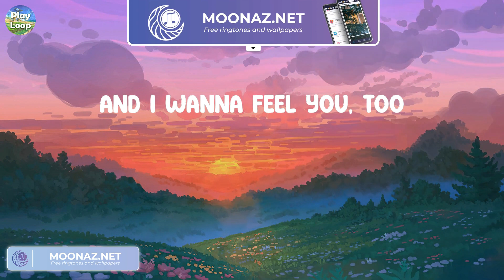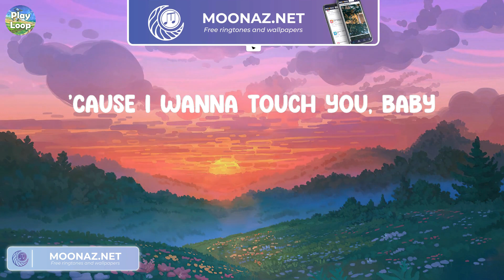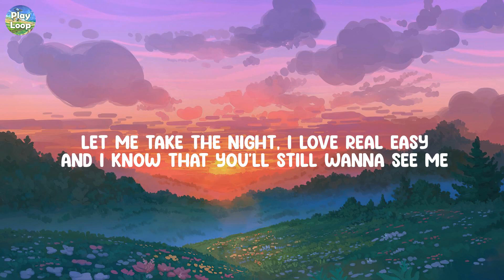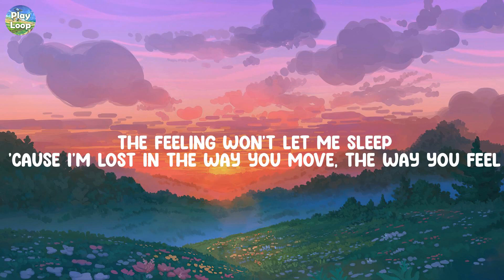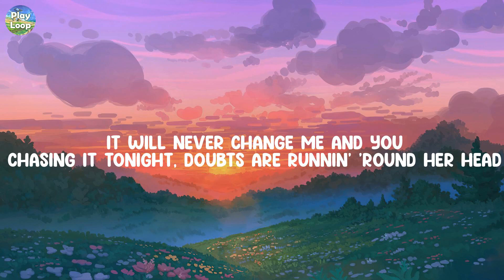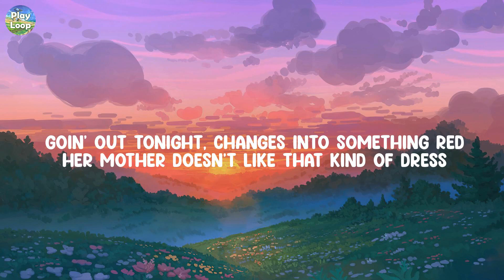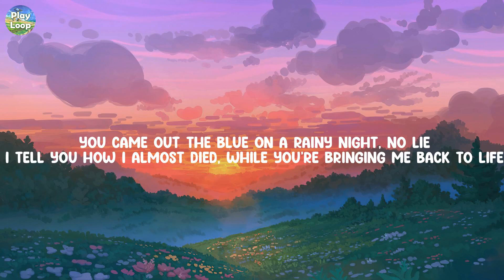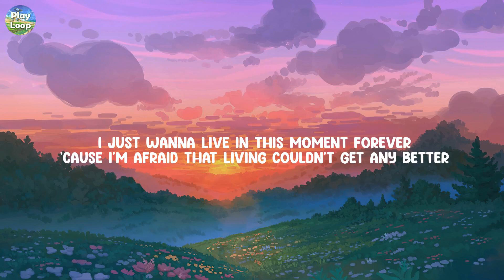Dusk Till Dawn - ZAYN / Calvin Harris, Dua Lipa - One Kiss (Lyrics) (Mix)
Dusk Till Dawn - ZAYN / Calvin Harris, Dua Lipa - One Kiss (Lyrics)